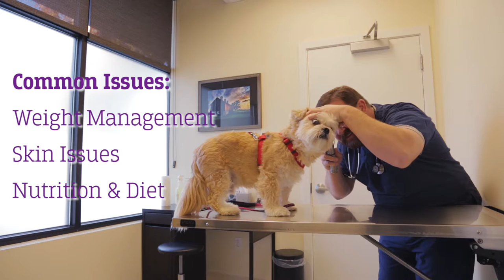What To Expect With Veterinary Visits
A lot of clients have questions about what things need or may need to be done at the different life stages that your puppy or kitten may come in with. In general, that really will vary from pet to pet and certainly based on their track history and whether they have had problems in the past or not. There certainly are certain breed predispositions that we are going to be looking for and watching out for but in general as a young pet just like with people, very rarely are they going to come across problems. Most of those problems may be related to dietary problems, they may be related to skin problems. But as pets age just like with you and me, certain problems certainly may arise that need to be addressed or monitored or be aware of. So often times when dogs are reaching their mid-five, six, seven years of age depending on the breed, we may recommend doing senior profile screening which may check a blood panel, a urine sample, and a thyroid level for instance. So, that really will depend on the age, the breed, and whether they have had prior medical problems in the past or not. .

1)This video has no negative impact.
2)This video is also for teaching & Informational AND Entertainment purposes.
3)It is not transformative in nature.